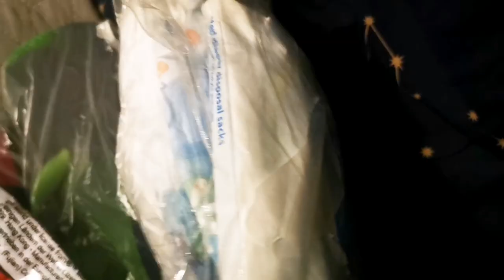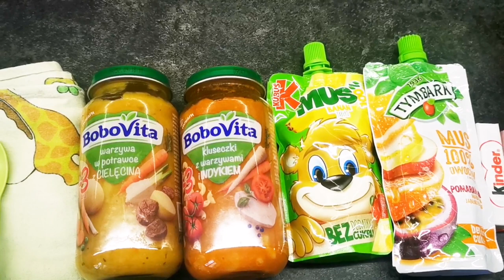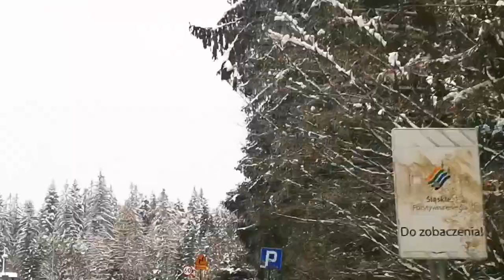🌊МІНЕРАЛЬНІ ТЕРМАЛЬНІ ВОДИ| ЯКА ЦІНА| ЛІКУВАННЯ І ВІДПОЧИНОК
Привіт!

👉Ввімкніть будь ласка субтитри СС в налаштуваннях для субтитрів щоб оглядами відео зрозумілою для вас мовою👍 Субтитри при завантаженні інколи бувають доступні не одразу, а до 8-12 годин. Щиро буду Вдячна всім за розуміння і терпеливість🥰

😊Підтримайте мене будь ласка👇
Ставте пальчик 👍
Буду вам дуже вдячна

👍🙂ЦІКАВІ ВЛОГИ, котрі ВАРТО ПОДИВИТИСЬ🤩